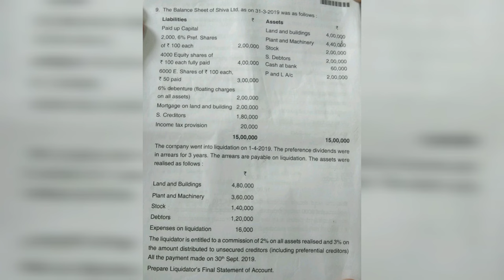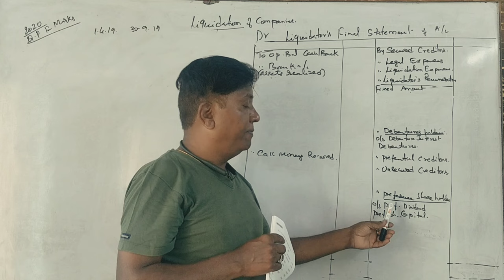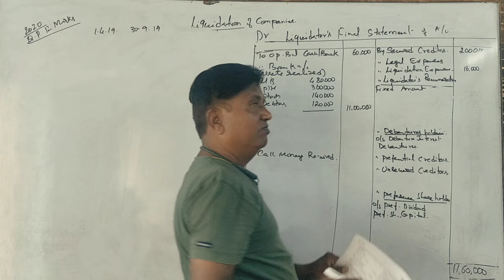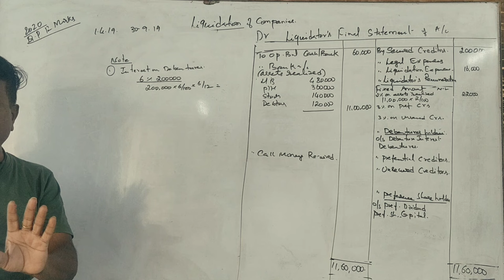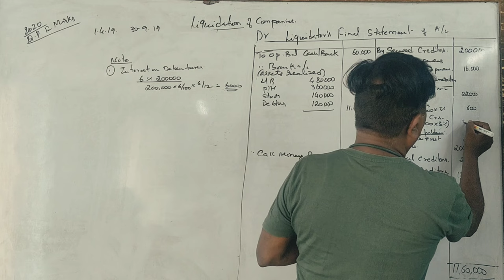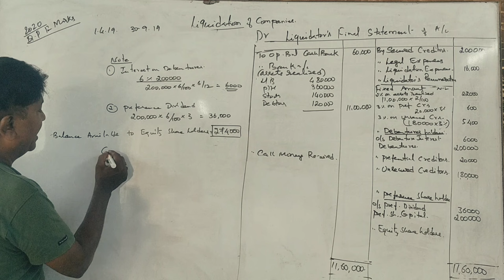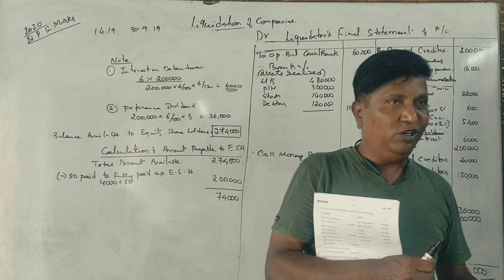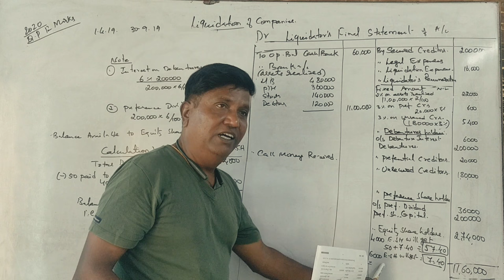ACA 4th Sem B.Com (NEP Syllabus) Liquidation of Company 2020 Q.P for 12 Marks By Srinath Sir